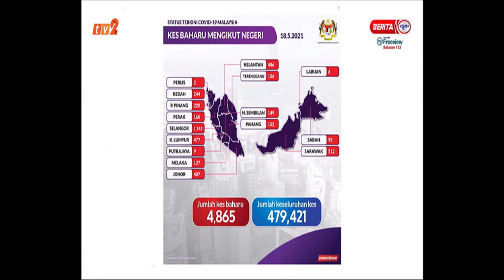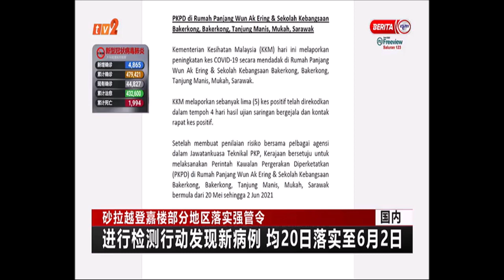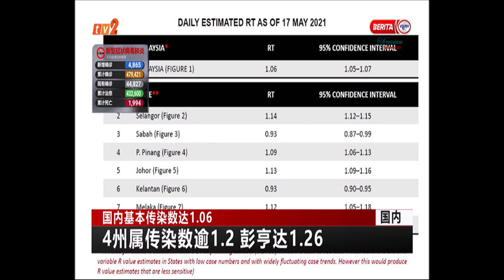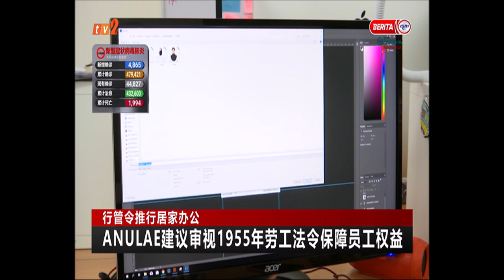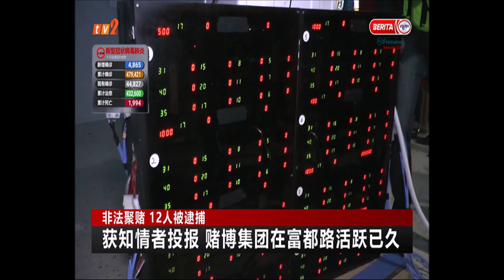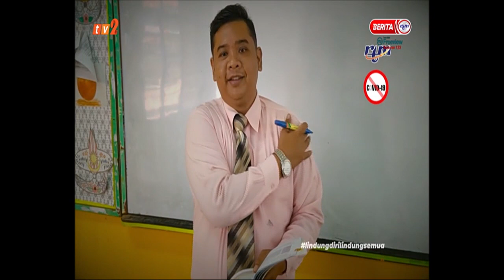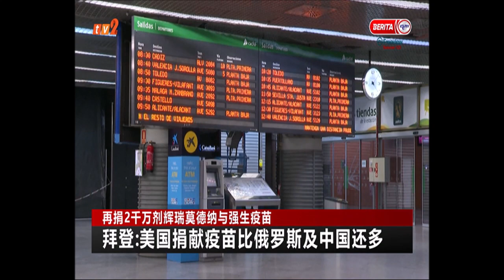18 MEI 2021 – BERITA MANDARIN